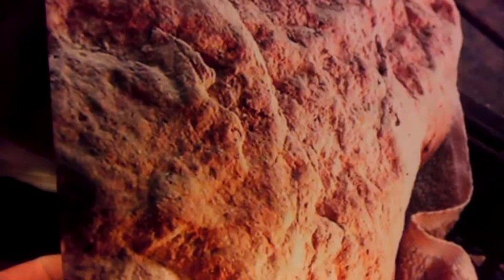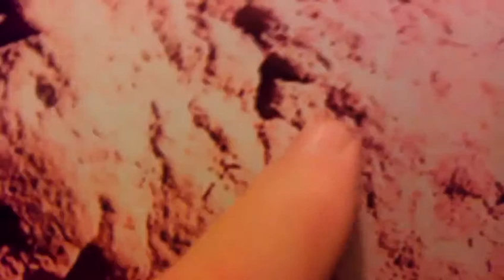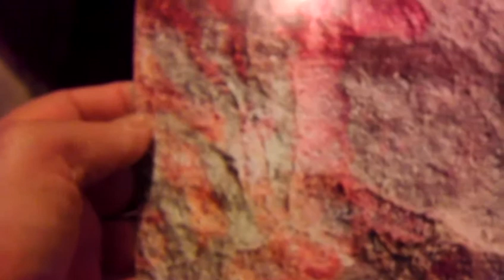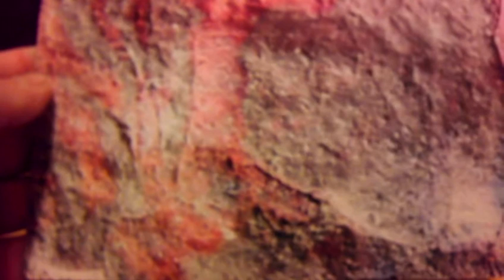prehistoric art chipmunk head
found this rock under an old Groth tree stump .